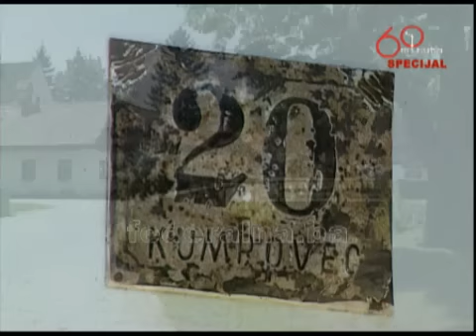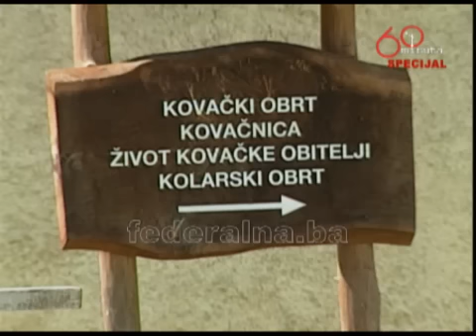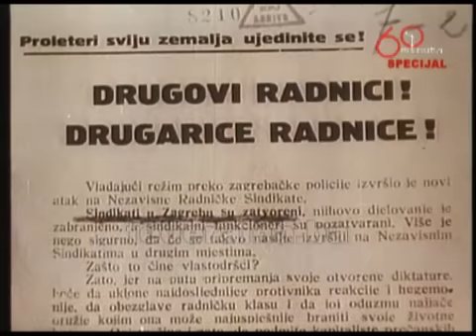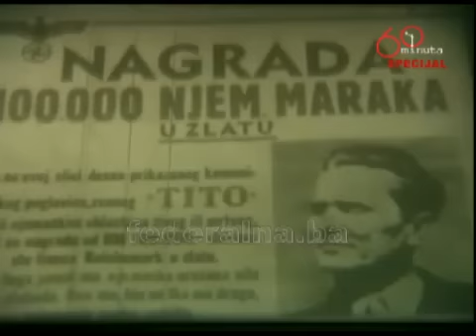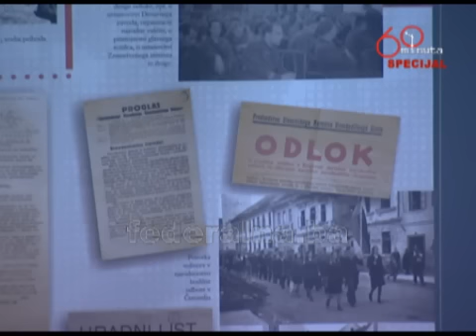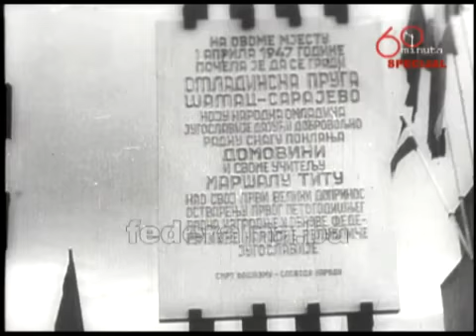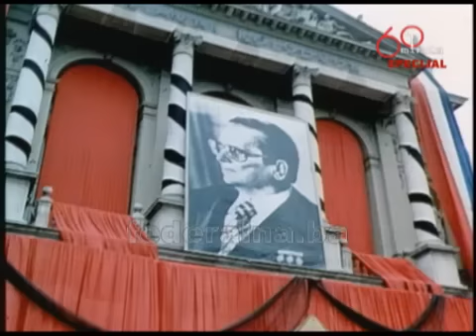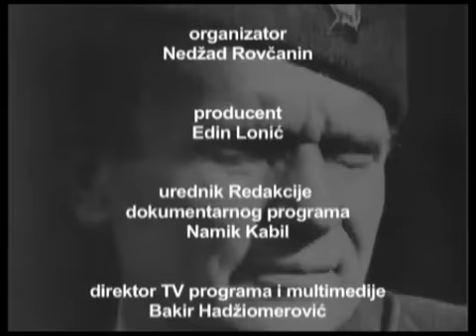Tito dokumentarni film